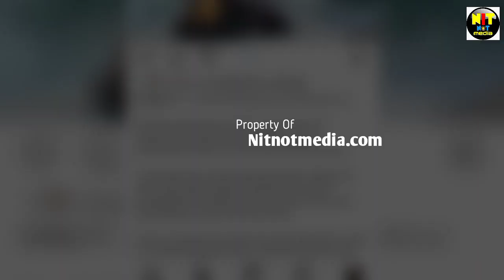BIKIN HARU, POSTINGAN TERAKHIR ISTRI RIDWAN KAMIL TUK EMMIRIL